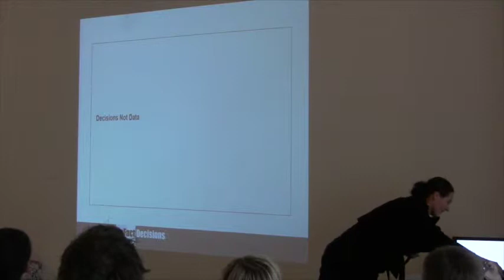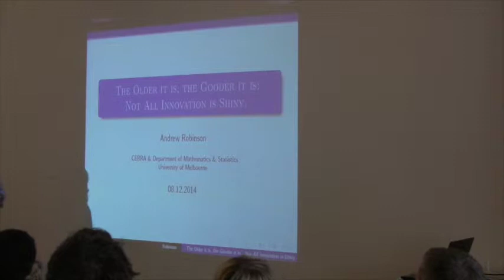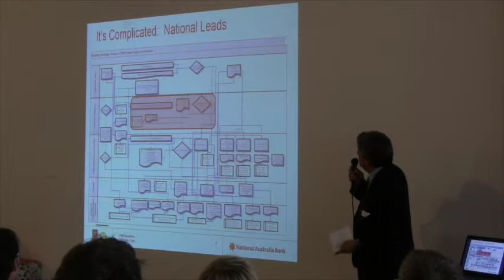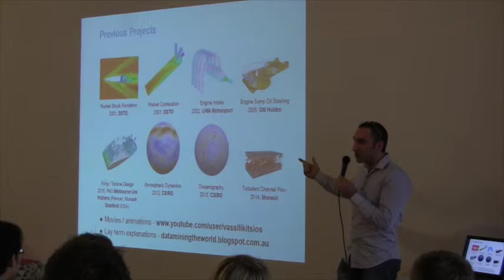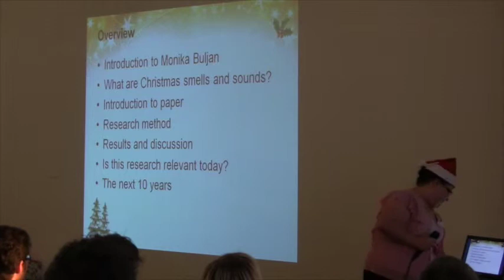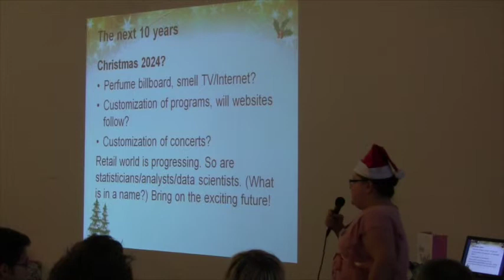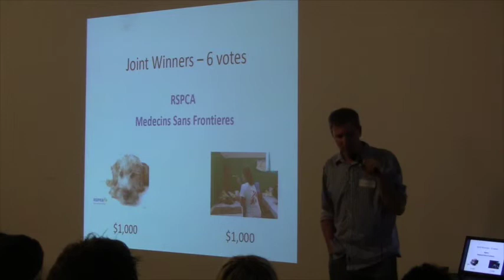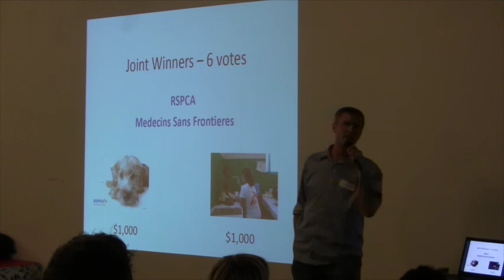Christmas gala 2014 part 2